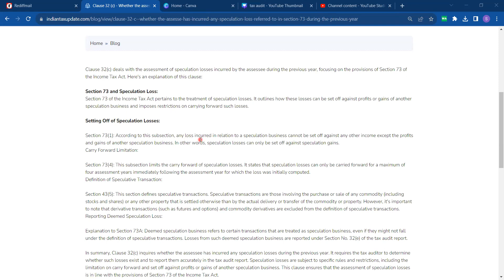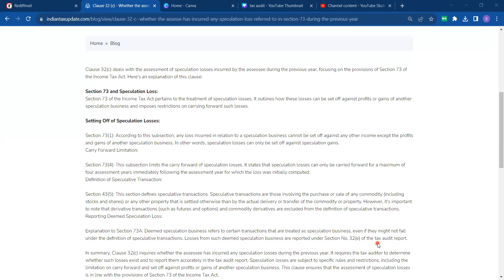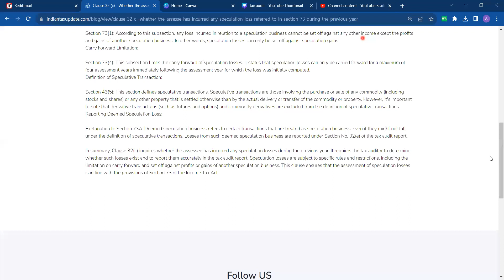Tax Audit Report Clause 32 (c) - Speculation Loss & its reporting | TAR FY 22-23 AY 23-24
Due Date, Tax Update, Festival Greetings, Motivational & Professional branding with us. For detail and sample share comments or send WA with Yes

Clause 32(c) deals with the assessment of speculation losses incurred by the assessee during the previous year, focusing on the provisions of Section 73 of the Income Tax Act. Here's an explanation of this clause:

Section 73 and Speculation Loss:
Section 73 of the Income Tax Act pertains to the treatment of speculation losses. It outlines how these losses can be set off against profits or gains of another speculation business and imposes restrictions on carrying forward such losses.

Setting Off of Speculation Losses:

Section 73(1): According to this subsection, any loss incurred in relation to a speculation business cannot be set off against any other income except the profits and gains of another speculation business. In other words, speculation losses can only be set off against speculation gains.
Carry Forward Limitation:

Section 73(4): This subsection limits the carry forward of speculation losses. It states that speculation losses can only be carried forward for a maximum of four assessment years immediately following the assessment year for which the loss was initially computed.
Definition of Speculative Transaction:

Section 43(5): This section defines speculative transactions. Speculative transactions are those involving the purchase or sale of any commodity (including stocks and shares) or any other property that is settled otherwise than by the actual delivery or transfer of the commodity or property. However, it's important to note that derivative transactions (such as futures and options) and commodity derivatives are excluded from the definition of speculative transactions.
Reporting Deemed Speculation Loss:

Explanation to Section 73A: Deemed speculation business refers to certain transactions that are treated as speculation business, even if they might not fall under the definition of speculative transactions. Losses from such deemed speculation business are reported under Section No. 32(e) of the tax audit report.

In summary, Clause 32(c) inquires whether the assessee has incurred any speculation losses during the previous year. It requires the tax auditor to determine whether such losses exist and to report them accurately in the tax audit report. Speculation losses are subject to specific rules and restrictions, including the limitation on carry forward and set off against profits or gains of another speculation business. This clause ensures that the assessment of speculation losses is in line with the provisions of Section 73 of the Income Tax Act.